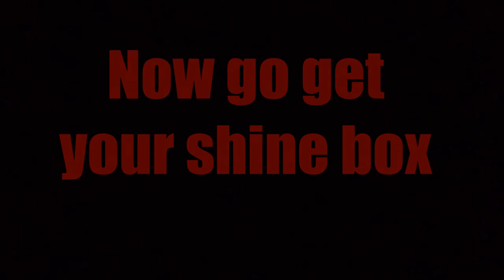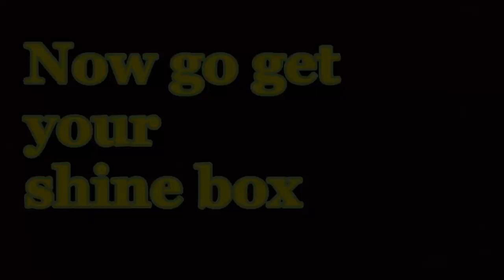Shine Box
Now go get your shine box. Now go get your Shine Box.

    1. Now go get your Shine Box.

    2. Now go get your Shine Box.

    3. Now go get your Shine Box.

    4. Now go get your Shine Box.
Now, go get your Shine Box.